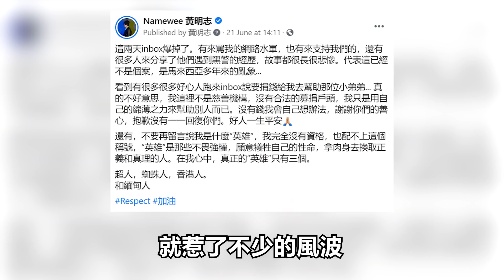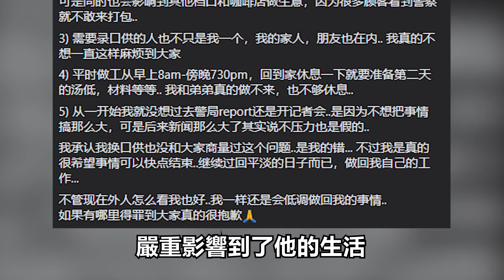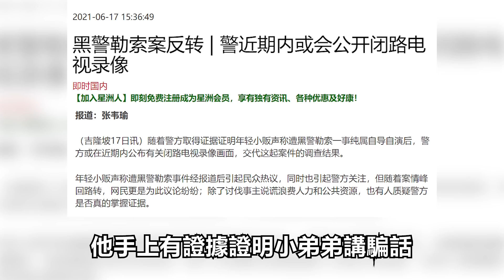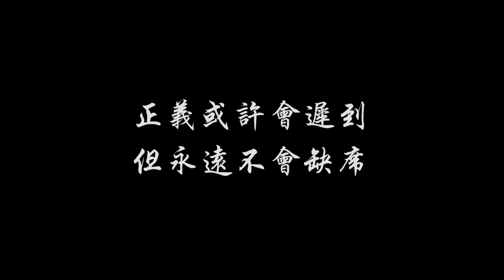被逼報假案？揭露馬來西亞警局裡的“交易”...| Malaysian Must See! - 黑警倒湯事件 Part2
議員需要選票而見風使舵，能理解。警方為了維護聲譽並袒護自己人，也能理解。但為了掩蓋自己犯下的錯誤，去拿一個小市民來犧牲，那就不能原諒了...
這個影片已經盡量把事情全部都交代清楚了，但相信還是會有很多水軍或槍手來攻擊。我只是一個市井小民，不敢去得罪任何一個政黨甚至得罪警方，那對我一點好處都沒有。我只是希望可以透過這起事件，讓大家意識到我們必須勇敢團結，對抗對一切不公不義，因為那是我們身為一個人民的權利。今天不站起來，明天就站不起來。

正義或許會遲到，但永遠不會缺席
小弟弟加油
MalaysiaBoleh!

欲購買黃明志周邊產品及專輯請至官網 Purchase Namewee's Music Album & Merchandises Please log in